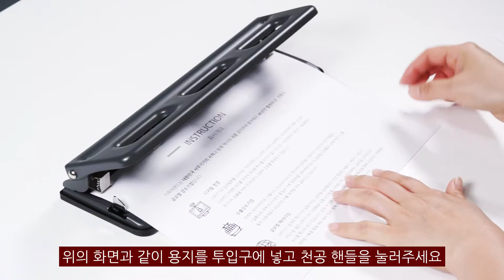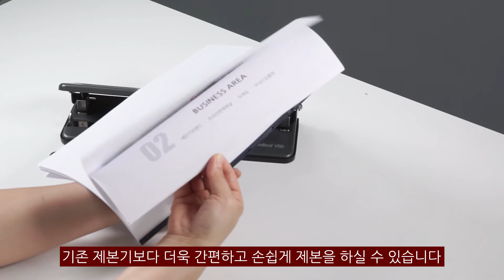카피어랜드 제본기/GBC VeloBinder V50 사용방법 동영상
카피어랜드 스트립 제본기 GBC VeloBinder V50 사용 방법입니다.

스트립 제본기 사용 방법
1. 제본 스트립과 제본툴 그리고 제본할 문서를 준비해 주세요.
2. 제본기 좌측 페이퍼 가이드를 A4로 맞춰주세요.
3. 화면과 같이 문서를 투입구에 넣고 천공 핸들을 눌러주세요.
(상단부를 가볍게 누르면 천공이 됩니다.)
4. 문서를 천공한 후 스트립을 끼워 주세요.
5. 스트립을 끼운 후 스크립 커버를 화면과 같이 끼워 주세요.
(스트립 커버의 파인 부분이 위를 보게끔 끼워 주세요.)
6. 제본툴을 이용해 튀어나온 스트립을 마무리 해 주세요.
(스트립을 누를 때 '톡' 소리와 함께 용지와 결속됩니다.)

*1회 최대 20매까지 천공이 가능합니다.
(칼날 보호를 위해 최대 용량의 70% 이하 사용을 권장합니다.)
*파지함은 주기적으로 청소해 주세요.

✔카피어랜드 스트립 제본기 GBC VeloBinder V50